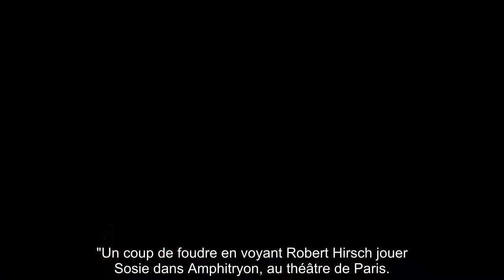"Je ne plaisante pas" : Francis Huster a posé un ultimatum à Emmanuel Macron